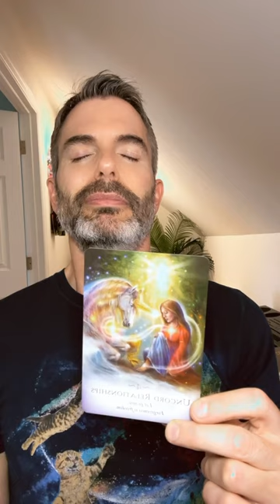Let go of your grudges!